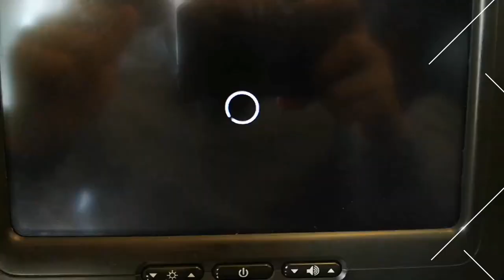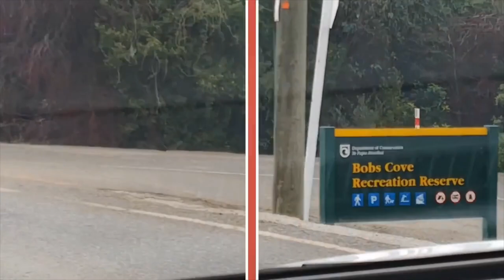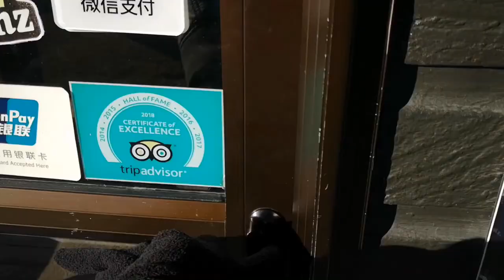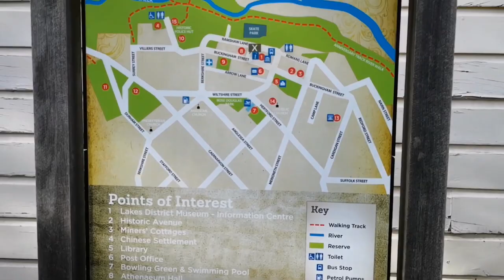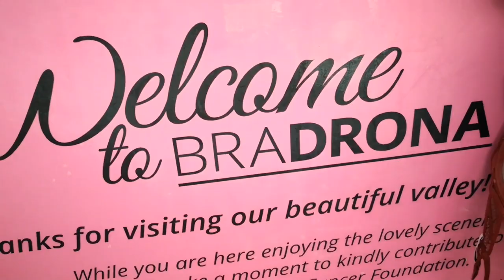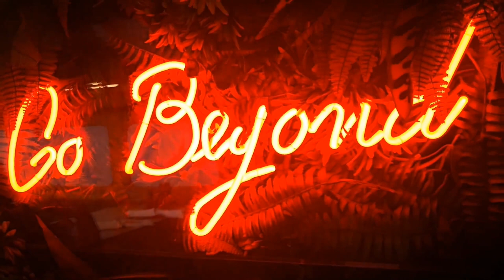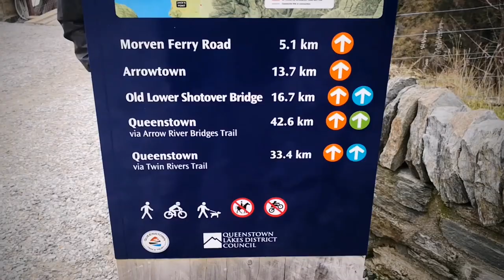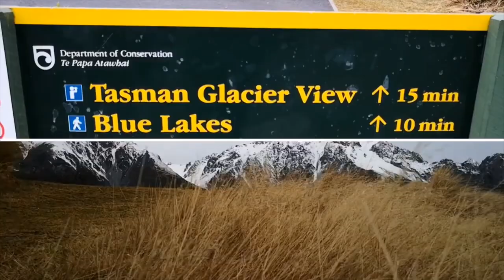Discovering New Zealand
a whole week trip started at the heart of Queenstown, the South part Island of New Zealand, to the different beautiful site around the region.

list of our place visited
- Queenstown
- Glenorchy
- Lake Wakatipu
- Bobs Cove
- Skyline Gondola
- Remarkables Peak
- Arrowtown
- Lake Hayes
- Snow Farm
- Milford Sound
- Gibbston
- Kawarau Bridge Jump
- Cromwell
- Lake Dunstan
- Tasman Glacier view
- Mount Cook National Park
- Wanaka
- Wanaka Tree and Lake